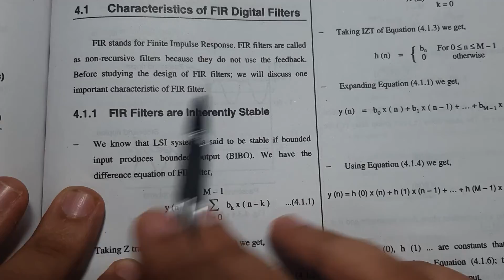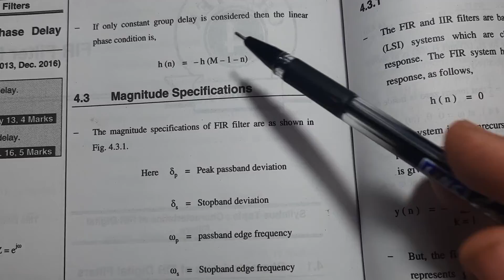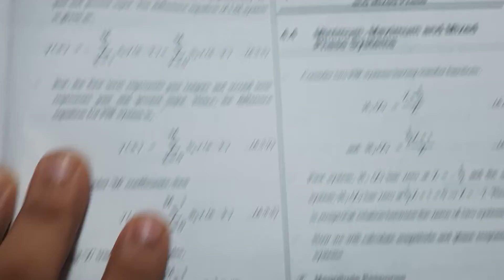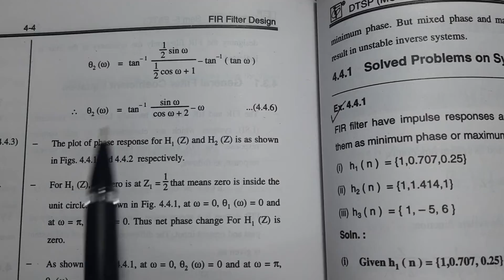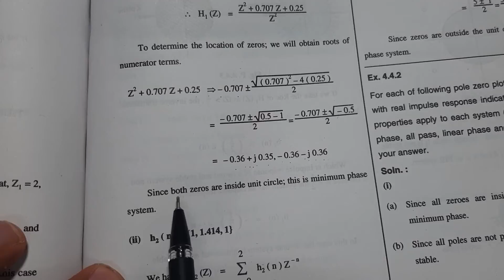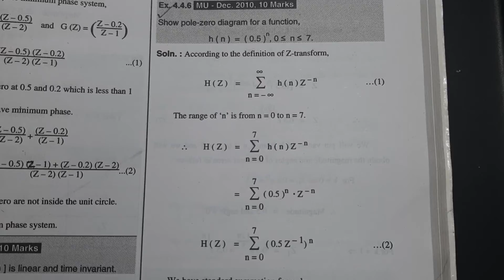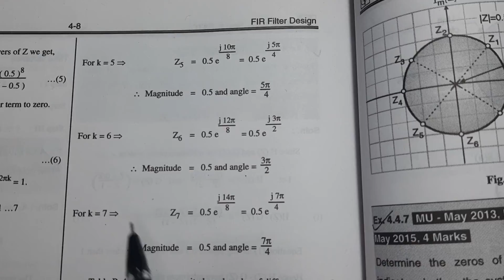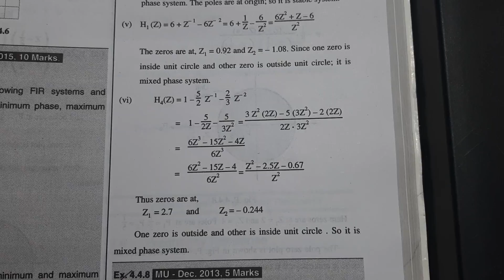18. FIR Filter Response - Phase and group delay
Dear all, please do view the video of FIR filter along with phase and group delay with numerical on different phase systems.